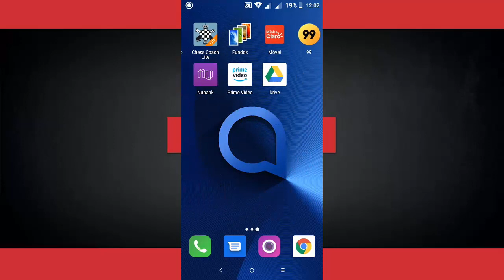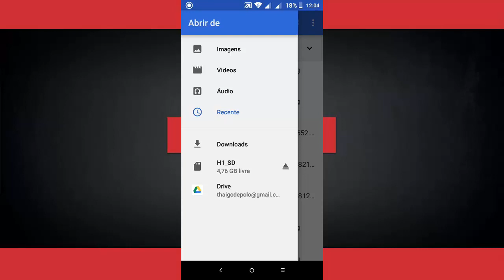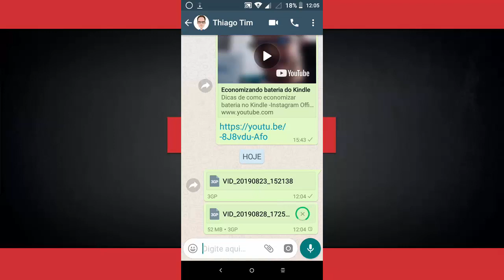Como mandar FOTO e VIDEO pelo WhatsApp sem perder a QUALIDADE.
Essa é a melhor forma de manda um arquivo pelo WhatsApp sem perder a qualidade,mas o ideal ainda é mandar pelo Google Drive ou um serviço de compartilhamento semelhante.

Ajuda-me também
Faça uma doação
OU PELO BANCO DO BRASIL
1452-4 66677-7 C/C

►Ajude o canal com 1 real.